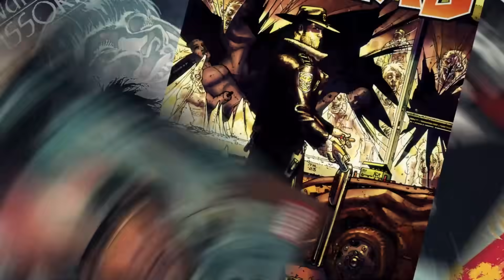ASSISTI TENET - É BOM MESMO?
Demorou mas chegou! Tenet acabou de estrear nos cinemas e eu fui correndo assistir pra contar pra vocês! Será que o filme era isso tudo que prometeram? Ou será que o Christopher Nolan perdeu a mão? Fica aí que eu vou contar se vale a pena essa volta ao cinema! E sem spoiler!

Petrópolis / RJ